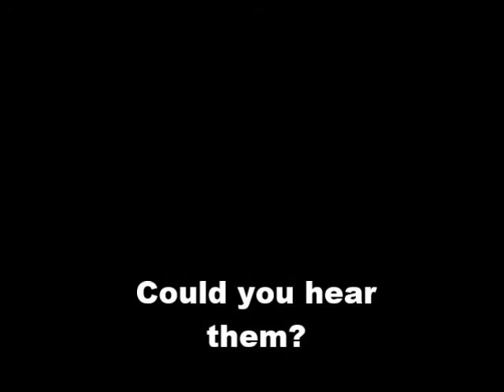Footsteps heard Headphones needed